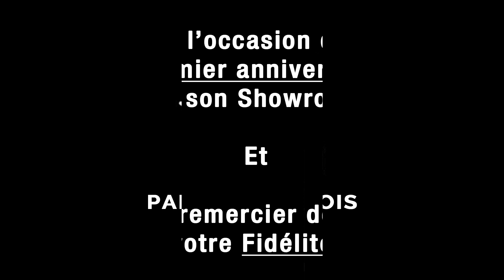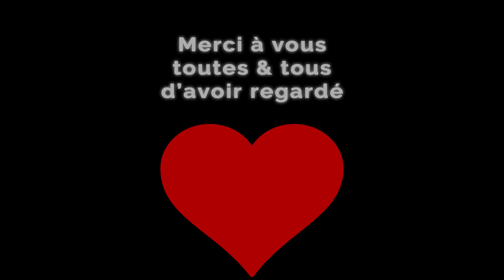SHOWROOM JUSTE UN PIANO PARIS-LEVALLOIS - JOYEUX ANNIVERSAIRE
1 an déjà !

❤ Une année forte en souvenirs ❤

Première année pour notre Showroom de piano à PARIS-LEVALLOIS,
de forts liens ont été tissés durant cette année, et notamment avec le professeur Albin Michel !

Un nouveau studio est désormais présent dans le showroom et y accueil régulièrement des cours de piano (avec Albin) ou des pianistes seuls pour leurs répétitions ou, tout simplement, le plaisir de la musique 🎹

Le studio est disponible à la location par tranches d'une heure (plus de détails en magasin).

Accord, réparation, harmonisation, changement de cordes... nous sommes spécialisés dans l'entretien de pianos acoustiques des conservatoires et des particuliers. Passionnés de pianos et experts dans ce milieu, toute notre équipe saura vous accueillir avec plaisir et vous aider à trouver votre piano.

Bonne vidéo !!

Venez découvrir nos nombreux pianos droits, à queue et numériques :

Showroom Paris-Levallois :
📍 39 rue Jean Jaurès, 92300, Levallois-Perret
🚇 Métro Ligne 3 : Louise Michel ; RER L : arrêt Clichy Levallois
🚗 Parkings à proximité : Wilson Barbusse et Trébois
☎️ 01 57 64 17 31
🕰️ 10:30 - 19:30 (sans interruptions)